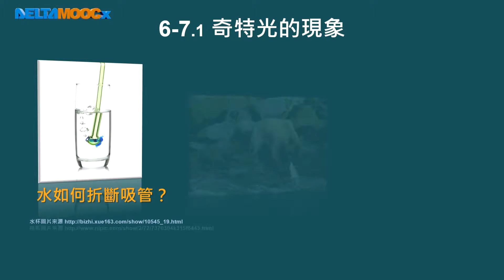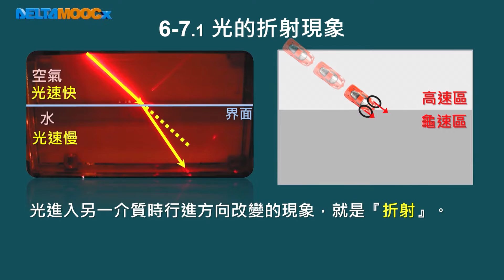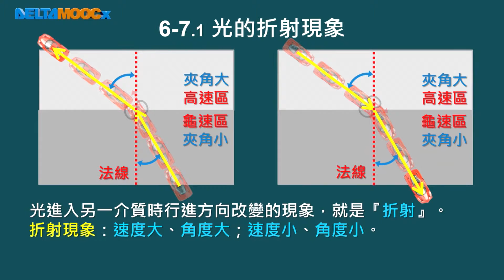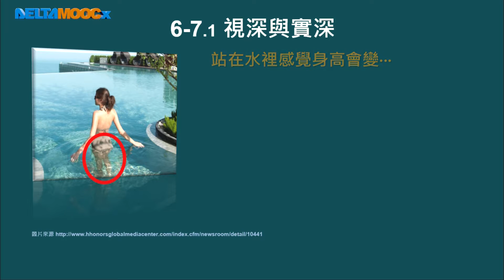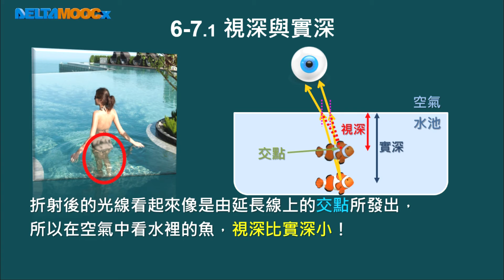高中物理_高一物理_電與磁的統一_光與電磁波(光波的特性)-光的折射-光的折射現象_黃有志